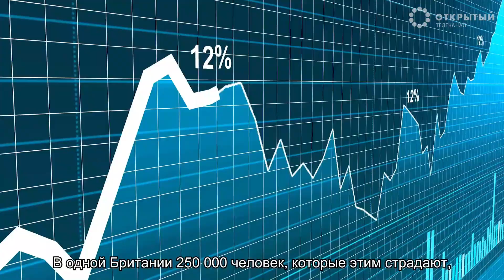Где взять силы для жизни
В последние десятилетия синдром хронической усталости проявляется в виде чувства сильной усталости, которое не проходит даже после длительного отдыха и сна.